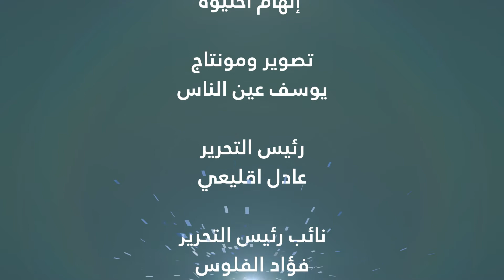لماذا تجلس الفتيات في المقاهي؟